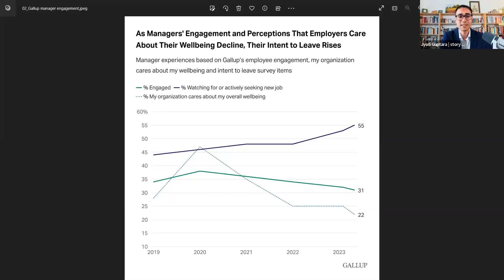Digital Drucker Forum 2nd booster about generations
Digital Drucker Forum   2nd booster about generations on September 27th , 2023